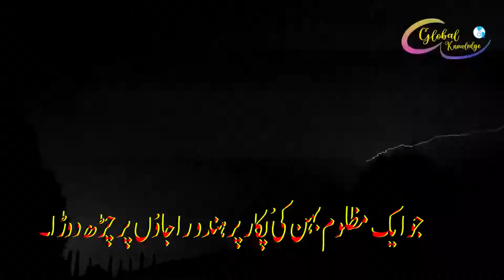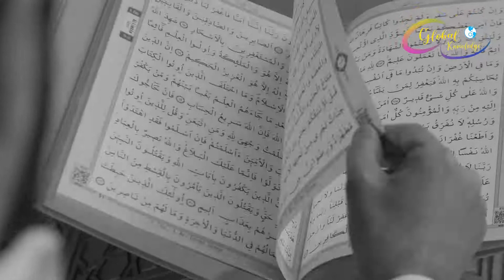Sitara jo toot gaya Ep2 || The birth of Muhammad Bin Qasim in the Taif Valley || Global Knowledge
Muhammad bin Qasim ki pedaish se pehly khwab aya jis ki tabeer se pta chla k Muhammad bin Qasim ki zindagi to km ho gi lakin wo islam ko munawar kr k jay ga.
muhammad bin qasim movie in urdu full movie
muhammad bin qasim episode 1
muhammad bin qasim drama,muhammad bin qasim movie
muhammad bin qasim history in urdu
muhammad bin qasim kon tha
muhammad bin qasim drama episode 1
muhammad bin qasim babar ali
muhammad bin qasim conquered sindh in
muhammad bin qasim history
muhammad bin qasim conquered sindh in urdu
muhammad bin qasim in urdu
muhammad bin qasim death reason
muhammad bin qasim achievements
muhammad bin qasim was the nephew of
sitara jo toot gaya part 1
sitara jo toot gaya part 5
sitara jo toot gaya part 7
sitara jo toot gaya part 8
sitara jo toot gaya part 17
sitara jo toot gaya part 18
sitara jo toot gaya part 16
sitara jo toot gaya part 4
muhammad bin qasim and raja dahir
muhammad bin qasim and raja dahir history in urdu
muhammad bin qasim and raja dahir battle
muhammad bin qasim defeated raja dahir in
muhammad bin qasim defeated raja dahir in battle of
what was muhammad bin qasim famous for
global knowledge academy
global knowledge in hindi
global knowledge public school latur
global knowledge public school
global knowledge churning
global knowledge campus
global knowledge bed
global knowledge world
global knowledge memory and communication
global knowledge dubai
global knowledge index
global knowledge canada
global knowledge login
global knowledge courses
global knowledge egypt
global knowledge is the same as common knowledge
full name of muhammad bin qasim
history of muhammad bin qasim in urdu
about muhammad bin qasim in urdu
hajjaj bin yusuf story
hajjaj ibn yusuf history
hajjaj bin yousuf story by tariq jameel
hajjaj bin yusuf history in urdu
hajjaj bin yusuf history by dr israr ahmed
hajjaj bin yusuf history in english
hajjaj bin yusuf story in urdu
hajjaj bin yusuf history in hindi
raja dahir story
raja dahir history in urdu
who was muhammad bin qasim in urdu
muhammad bin qasim
who killed muhammad bin qasim
who was muhammad bin qasim in english
who was mohd bin qasim
who recalled muhammad bin qasim from sindh
who sent muhammad bin qasim to sindh
who sent muhammad bin qasim to attack sindh and why
muhammad bin qasim kon tha urdu
muhammad bin qasim kaun tha
wo kon tha muhammad bin qasim
history of islamic heroes in urdu
sindh conquest
sindh
sindhi drama
conquest of sindh by muhammad bin qasim
conquest of sindh 712
conquest of sindh and punjab
conquest of sindh upsc
conquest of sindh spectrum
conquest of sindh bookstawa
conquest of sindh by harshit dwivedi
conquest of sindh by british
conquest of sindh pdf
conquest of sindh by arab
conquest of sindh by arab 712
history of karachi city in urdu
history of karachi in urdu
history of karachi airport
history of karachi before 1947
history of karachi city
history of karachi zoo
history of karachi port
history of karachi circular railway
history of karachi university
history of karachi in urdu pdf
history of karachi grammar school
history of karachi bakery
fateh sindh muhammad bin qasim